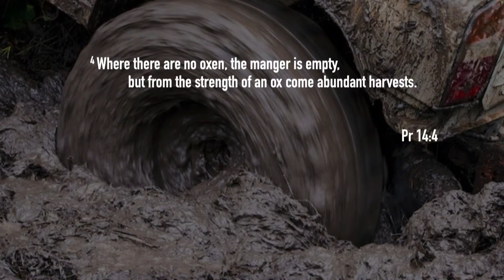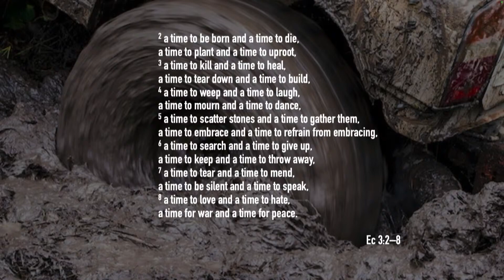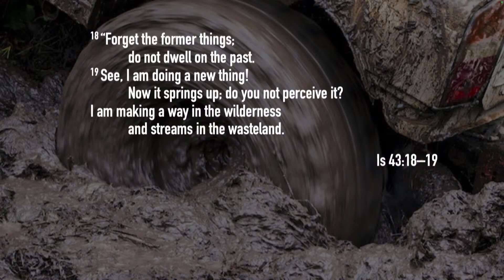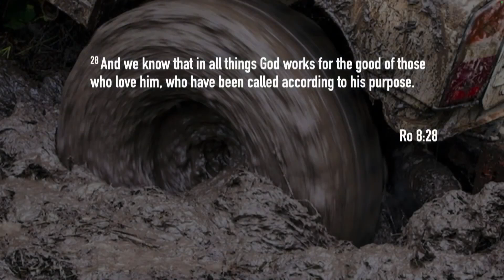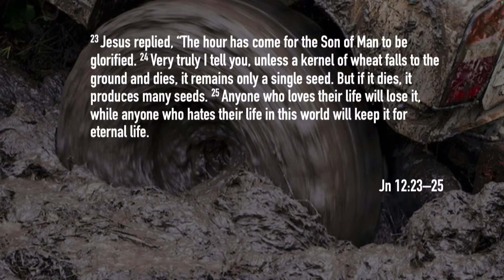From Rut to Renewal - Stuck In a Rut - Austin